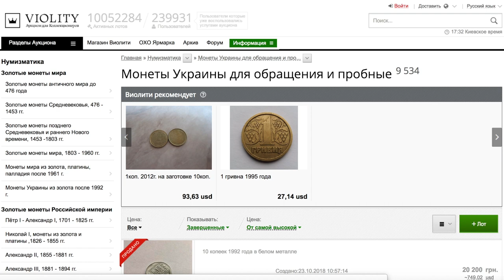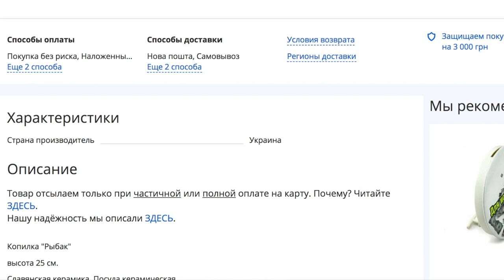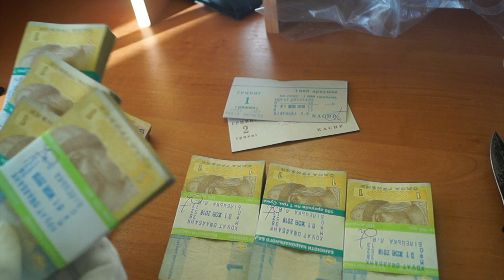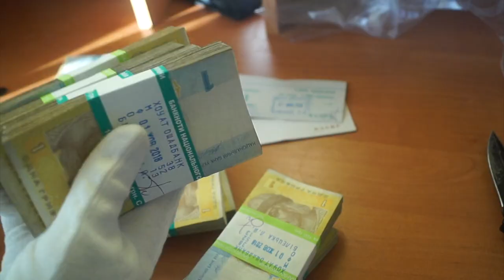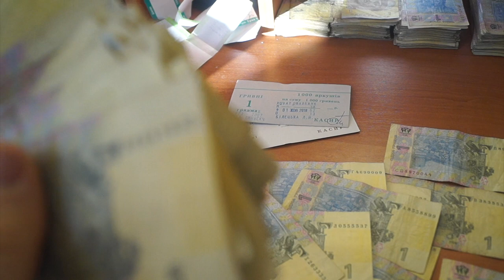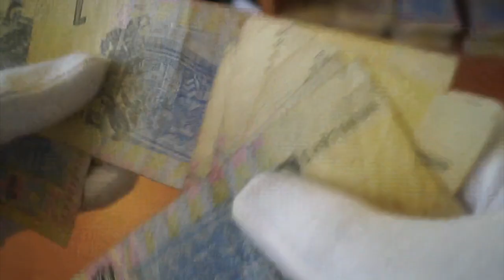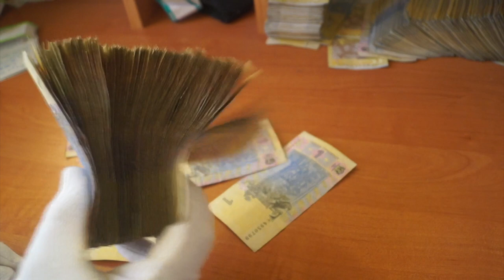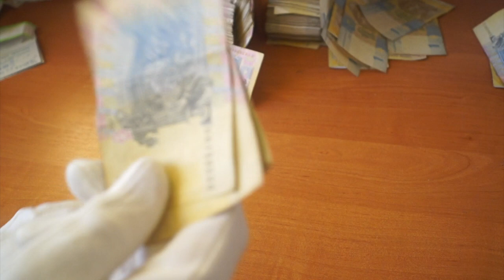🔥Разбил КОПИЛКУ с редкими Монетами Украины (часть1)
Все мы получаем на сдачу монеты и как приятно получить ценную или редкую монету например 1 грн 1995 или 1996 года. Но чаще всего в обороте можно встретить юбилейные гривни. Вот такие монеты откладывал водитель троллейбуса из Харькова.

Сколько и каких монет попалось можно посмотреть во второй части. Которая будет совсем скоро.

В Этом видео разбиваем КОПИЛКУ и я переберу пачку банкнот 1000 грн и отложу интересные номера. В конце видео будет конкурс.

УСЛОВИЯ КОНКУРСА:
▶️ Напишите в комментариях какое видео вы хотели бы посмотреть, или задайте любой вопрос!

❤️Подписался на  канал - выиграл монету!